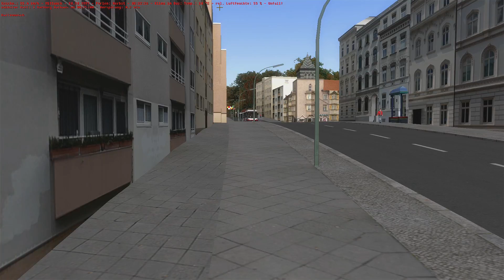OMSI 2 🚌 [#868] - Ein VOLLER Doppelgelenker??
Herzlich Willkommen zu Felix Spielt: OMSI 2

oder hängt hinter dem Gamesplanet Link vor dem Kauf ein:

?ref=jewelpeace

Wenn ihr mit mir Sprechen wollt:
Temspeak IP:

s3.ts3.cloud:30093

Link zur Map Hamburg-Harburg:

Einen Download für die Karte gibt es leider nicht mehr!
Wenn du einen trotzdem einen Link gefunden hast, melde dich bitte bei mir!